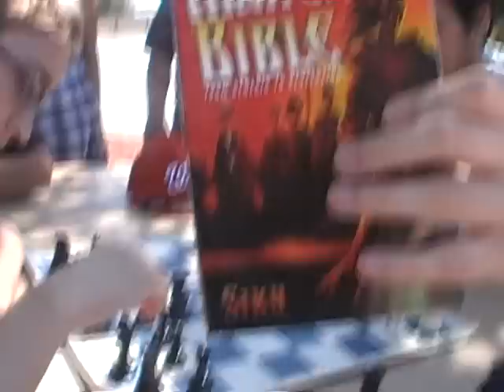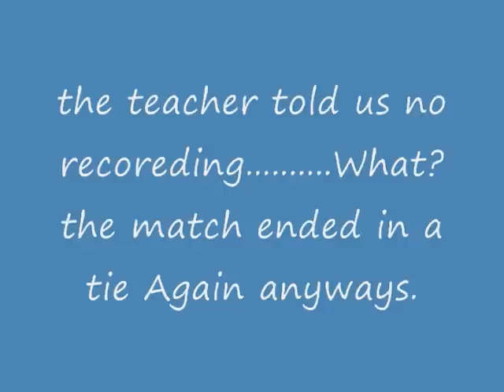Chess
Heres a video of 3 of my new friends in ROP, 2 of them playing chess. :3